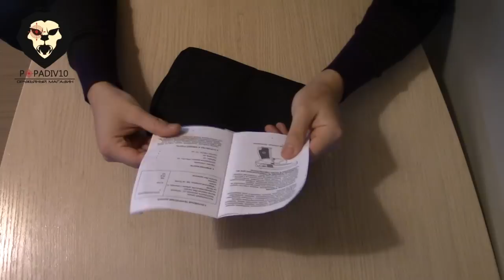Пистолет макарова Охолощенный "ПМ_СХ".Купить popadiv10.ru "техническая часть"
Видео обзор на охолощенный пистолет макарова ПМ_СХ, в этом видео расскажем о его технических характеристиках, достойный соперник мр 371, вот только в отличии от 371 этот образец стреляет холостыми патронами 10ткХ19.